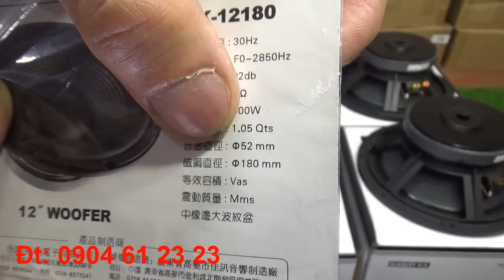Nghe đến giá là Giật Mình Rồi. Bass kasun 30 Dòng Loa Hifi chất lượng cao. đt: 0904612323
Nghe đến giá là Giật Mình Rồi. Bass kasun 30 Dòng Loa Hifi chất lượng cao. đt: 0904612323. Huấn audio chuyên mổ sẻ loa bãi xịn: bmb bãi, bose bãi, âm ly bãi. Anh em vào xem rồi ủng hộ kênh bằng cách ấn đăng ký, like, chia sẻ xin cảm ơn. Anh em cần mua loa bãi xịn: bmb cs 455, bmb cs 450, bmb cs 300v, bose 301 seri 2, bose 301 seri 3, loa jbl, âm ly jarguar pa 506n, pa 203n, đẩy...Đc: 316 Tây Mỗ, Từ Liêm, Hà Nội đt: 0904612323. web